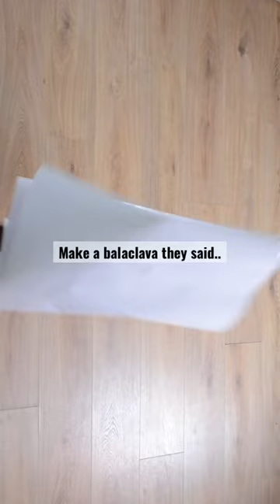Make A Balaclava They Said... (Why You Should NEVER Give Up)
diy balaclava tutorial 2022 live ur Avant Apocalypse fashion dream w this DIY Balaclava Serger Overlocker Tutorial. Let's make a balaclava without crocheting or knitting, simply by reusing old knit jumper on for a  serger overlocker sewing project. Follow for more DIY fashion upcycling tutorials videos!
DIY Balaclava Serger Overlocker Tutorial we make a serger sewing pattern first, than upcycle an old jumper into a balaclava overlocker tutorial. Refashion a sweater with this diy sweater refashion tutorial to make a balaclava from scratch

For the pattern drawing, Going for a raw edge balaclava look, with a little rough finishing will  make it easy to do any adjustments later. Once you have the right balaclava pattern, this serger overlocker tutorial is beginner friendly, as there is just a few seams to sew, decorative stitches or seams are optional. This balaclava without knitting or crocheting will probably be also a lot less time consuming than making a hand knitted balaclava. You can upcycle a jumper, for a more bold diy fashion look use popping colors or use colorblocking by adding different colored knits. Refashion an old jumper into a balaclava on the serger an make a sustainable headwear that will turn eyes. Turning an old jumper into a diy balaclava, making it raw edge reversible balaclava is really great way of translating the diy subversive basics trend into something unique and fashionable.

I do fabric scrap projects, refashioning of old clothes by resewing and fabric manipulation techniques to do at home.

I am one of those fashion upcycling designers who takes old or vintage clothes and use it for my redesign fashion projects. I make a variety of diy fashion videos: from a resewing old clothes tutorial to sometimes an easy no sew vintage clothes transformation tutorial. Get inspired, join the fashionrec and start reworking your wardrobe today!

Learn how to refashion clothes with my diy fashion upcycling tutorials. In my diy thrift flip tutorials we explore diy sewing techniques, diy fabric manipulation techniques and no sew upcycling ideas.
I do diy sewing projects to resew clothes and make them cooler, but also use fabric manipulation techniques to texture fabric and add texture to textiles. Learn how to upcycle textiles and learn how to upcycle clothes with my diy fabric manipulation ideas to do at home. With these fashion upcycling techniques you can sure create a diy outfit of your liking.

My diy fashion videos are there to give you fashion upcycling inspiration from beginner sewing projects to more advanced sewing techniques to creative fashion upcycling ideas without sewing.

If you like refashion projects and want to see more diy upcycling tutorials for clothes (like this resewing clothes tutorial and other diy fashion design projects) consider subscribing to my upcycling fashion design account.

RESEWING OLD CLOTHES DIY
I am one of those fashion upcycling designers who takes old or vintage clothes and use it for my redesign fashion projects. I make a variety of diy fashion videos: from a resewing old clothes tutorial to sometimes an easy no sew clothing transformation tutorials. Get inspired, join the fashionrec and start reworking clothes today!

DIY TEXTILE INSPIRATION
Did you know that your fashion upcycling projects can also be done by using diy fabric modification techniques? Upcycling textiles with a variety of traditional fabric manipulation techniques is a lot of fun and often easier than sewing! Look around on my channel for my diy textile inspiration ideas like 3d shibori, ausbrenner and more, Also if you do not want to make a garment but look for diy textile Inspo for art , my channel offers an entertaining way to get new diy fabric manipulation techniques ideas.